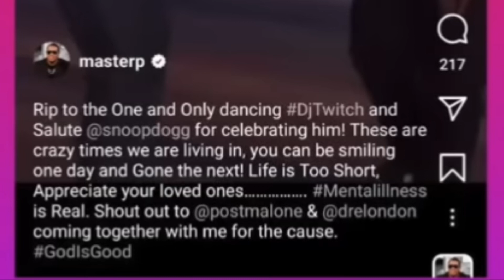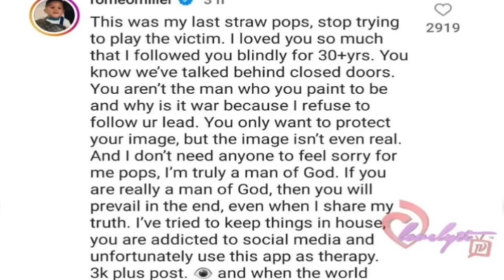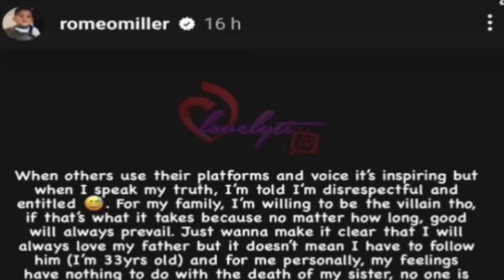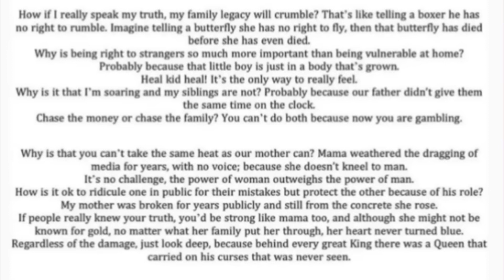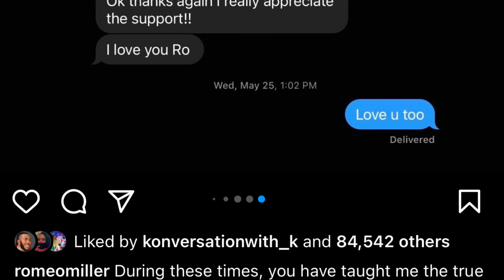Lil Romeo and Master P beefing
Shout out to lovelytea for the videos of master p they were hard to find and some of the documents for Romeo